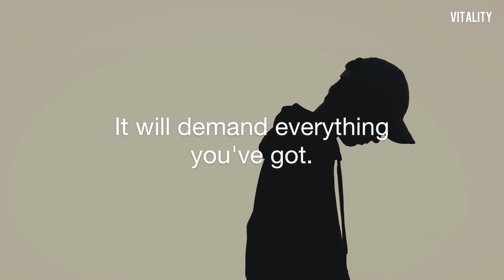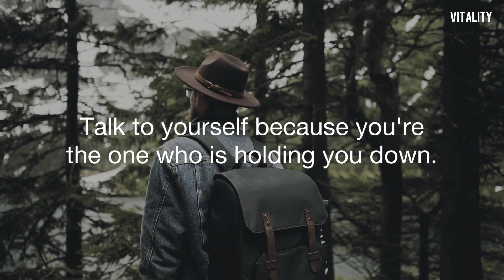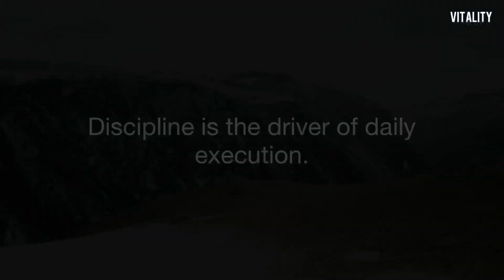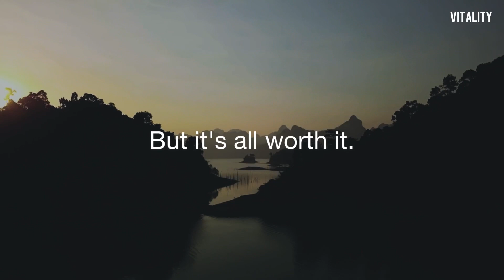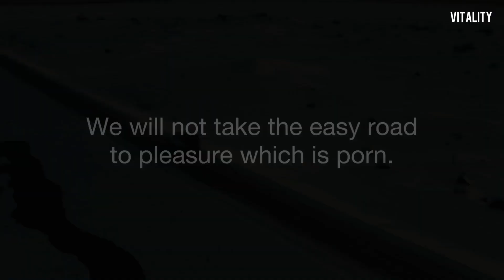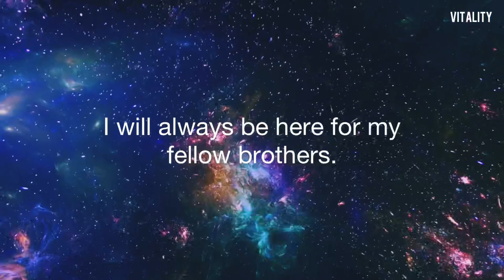Can You Survive 90 Days in NoFap? - NoFap Challenge And Transformation